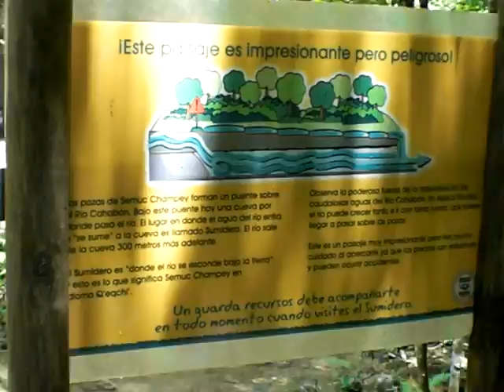Semuc Champey, Guatemala: Part 3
adventures in Semuc Champey!